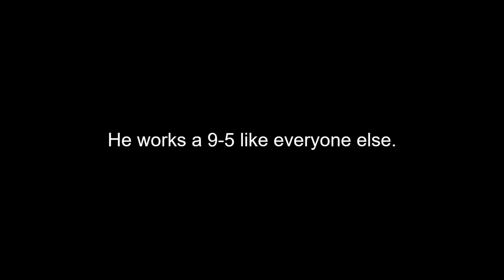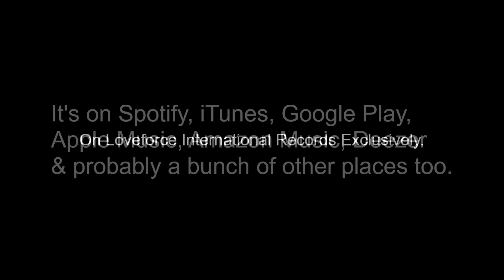Mo Justice A Recording Artist Profile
This is a Loveforce International Recording Artist Profile video. It provides viewers with information about and insights into Loveforce International Records Recording Artist Mo Justice.
Part of the  Old School Music By Old School Artists series.